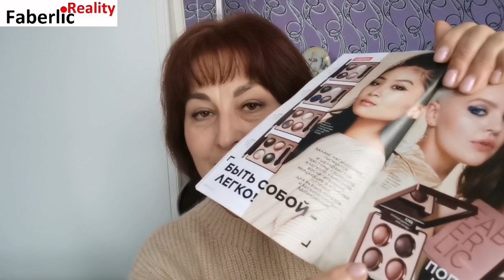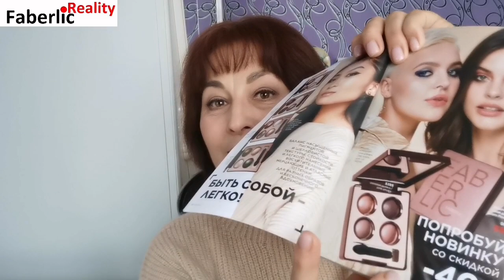Новинки каталога 14 Faberlic и новинки для VIP. Подробный обзор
Подробный обзор новинок каталога 14 Faberlic и новинок для VIP.

Хотите выгодно покупать товары  Фаберлик, экономя минимум 20% своего семейного бюджета?

Пройдите короткую регистрацию в компании и откройте для себя другой Faberlic: с выгодными покупками и подарками за свои покупки 👇